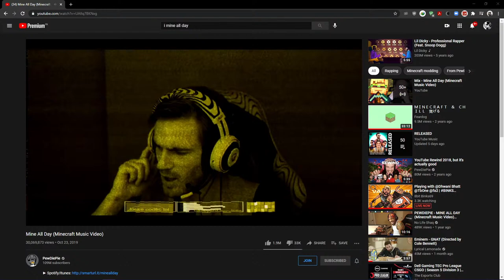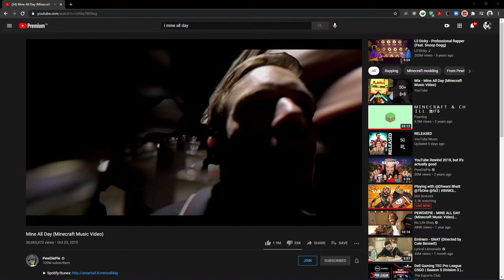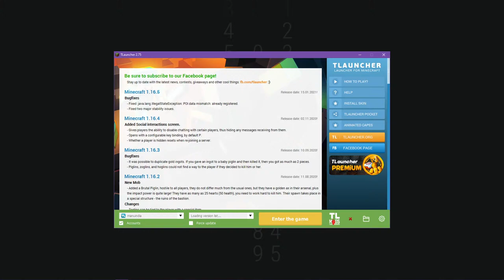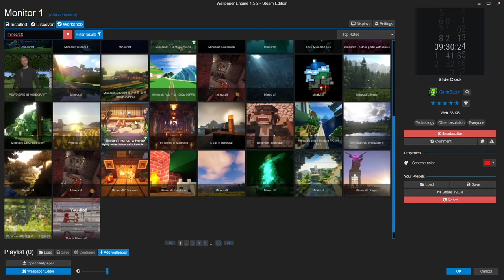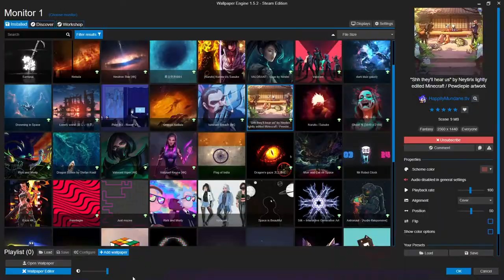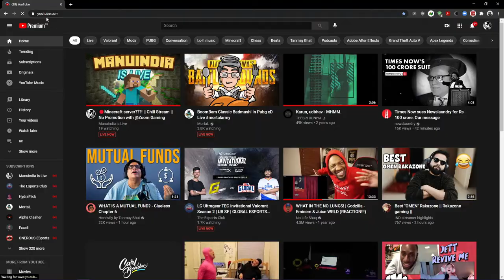🔴Minecraft server???! || Chill Stream || No Promotion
We are playing minecraft!
You can ask me your doubts, queries, questions about anything!
Want to show some love by supporting me?
So here is my upi:- manuindia@upi
Don't forget to drop a like it means a lot to me and share this live stream with your squad & your sniper mate!!!
Softwares used in editing video: Adobe Premiere Pro & Adobe After Effects...
Software used in editing thumbnail: Adobe Photoshop...
Device I use to play: OnePlus 7 Pro...